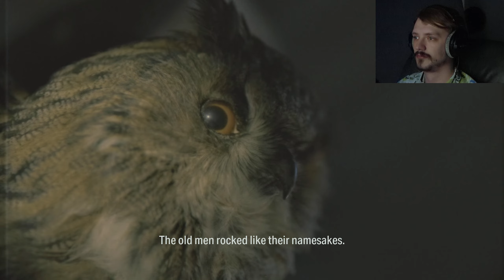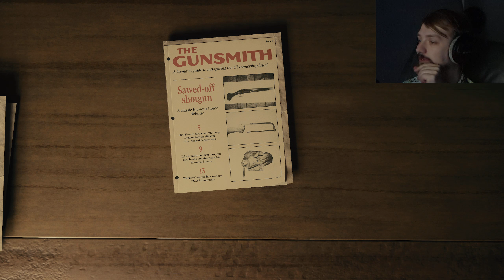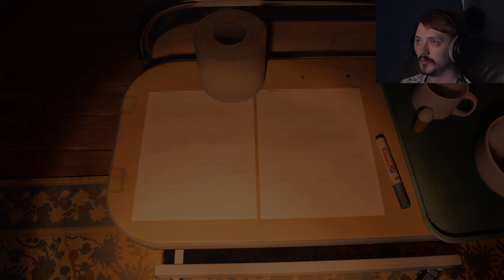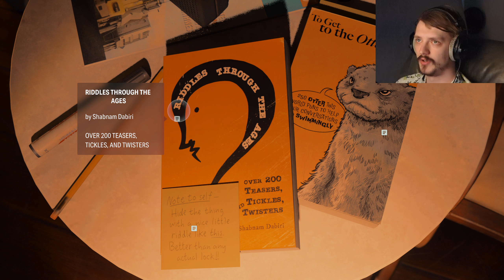Alan Wake II: ep21 The Valhalla Nursing Home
Rose is weird